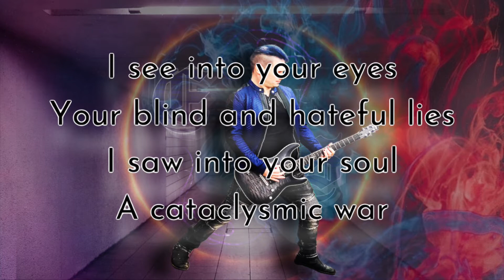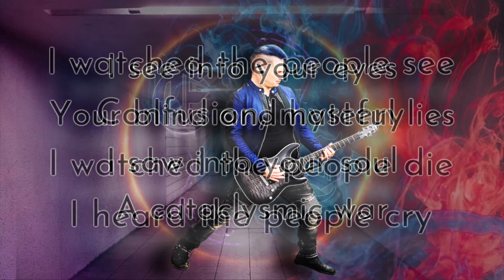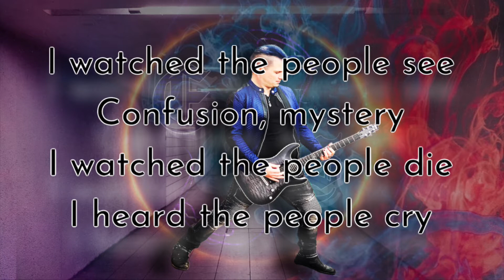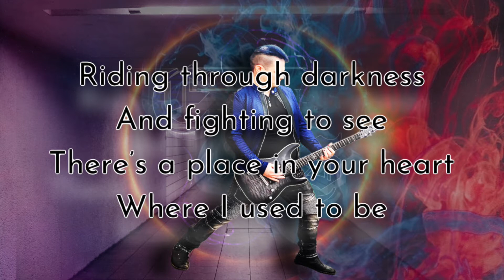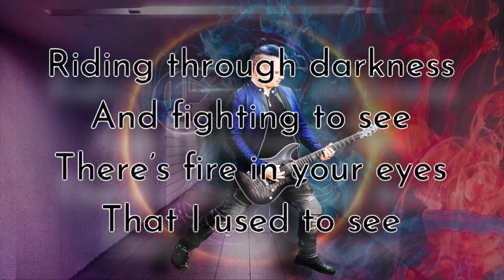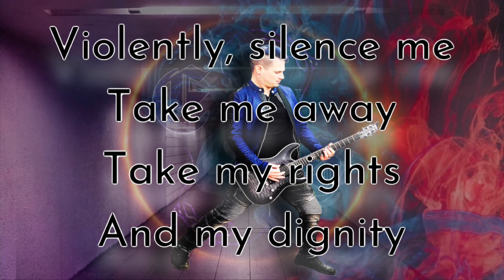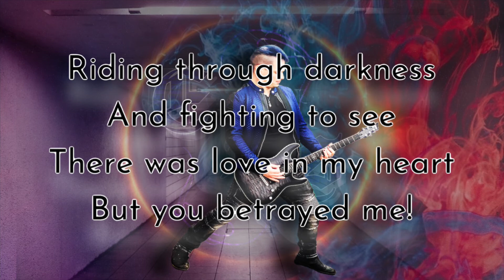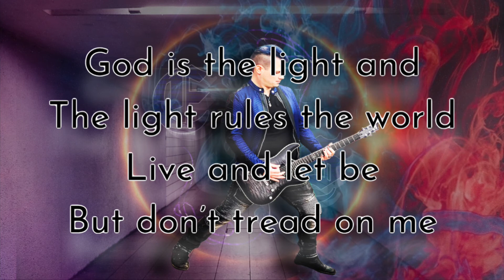Caged Society - Eleventh Hour Studios, Original METAL Song! (New 2021)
“Caged Society” by Eleventh Hour Studios, original song
Written, arranged and recorded by Gregory Powers

DAW - Reaper
Mastering - Ozone 9
Shure SM7B microphone
Chapman guitars
Schecter guitars
Jackson bass
Yamaha/Roland keyboards

Lyrics

I see into your eyes
Your blind and hateful lies
I saw into your soul
A cataclysmic war
I watched the people see
Confusion, mystery
I watched the people die
I heard the people cry

Violently, silence me
Take me away, take my rights
And my dignity
Finally I can speak
Love it or hate it
You’ll hear what I say

Riding through darkness and fighting to see
There’s a place in your heart where I used to be
God is the light and the light rules the world
Finally I can see finally I can speak

Injustice, our system
Pushing them away
Bringing nothing with them
Their anger, their hatred
Watching us as we all
Become placated

There’s a fire in your eyes that I used to see
When two sides collide they will fight for their lives

There was love in my heart but you betrayed me!
Live and let be but don’t tread on me